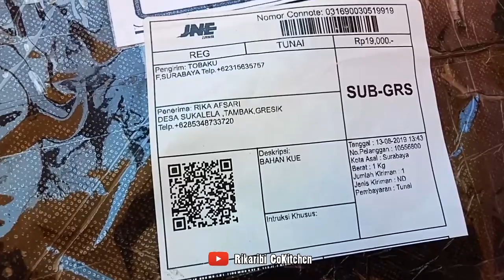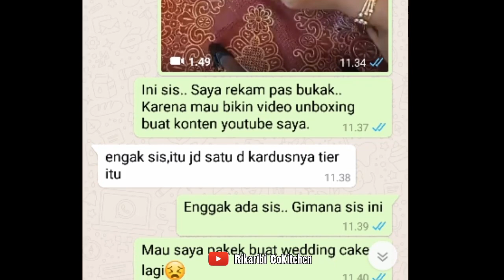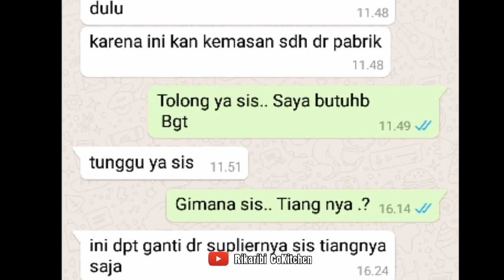3 TIER STAND CAKE (CAKE 3 TINGKAT)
wedding cake 2 tingkat dg tier set ini